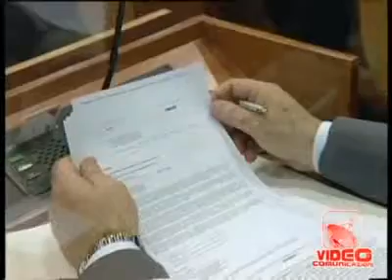Campania - Impegno unanime per il rilancio di Fincantieri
- Campania - Impegno unanime per il rilancio di Fincantieri (14.06.11)